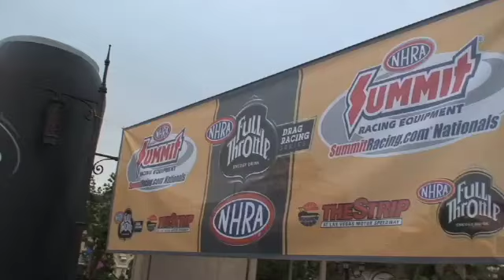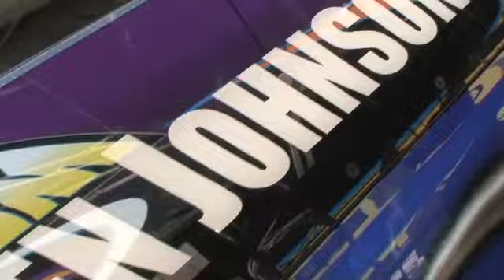Las Vegas NHRA Nationals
Follow Team Mopar NHRA Pro Stock driver Allen Johnson during his spring visit to The Strip at Las Vegas Motor Speedway.